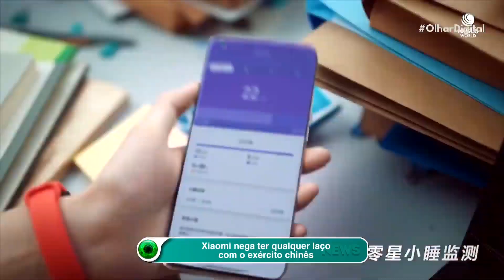Asus revela a primeira imagem do próximo ROG Phone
A Asus está fazendo um certo mistério sobre seu próximo smartphone. Aliás, ainda não se sabe se a numeração seguirá a sequência ou se a Asus vai pular do modelo 3 para o 5. E isso é tudo por uma questão de sorte... entenda.